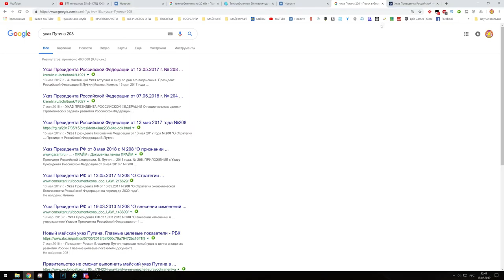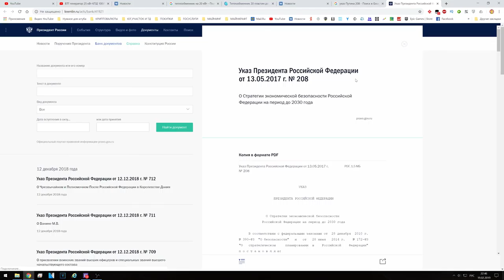Солнечные панели и БТГ генераторы ЗАПРЕЩЕНЫ В РОССИИ!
Постановление о запрете зелёных технологий в РОССИИ.
Солнечные панели и бтг генераторы запрещены!